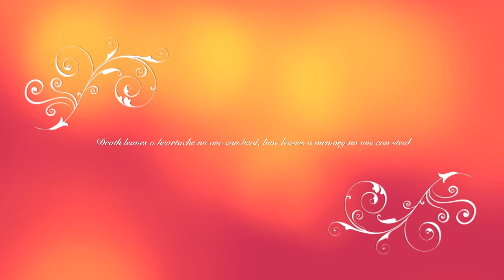RIP April and Blizzard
On February 13, 2011, I lost a piece of my heart. That was the day my two horses, Blizzards Big Chill and Gen's Silver Angel, A.K.A. Blizzard and April, were killed when a man set Ravensway Stables on fire. Blizzard was nine years old and April was ten. Their lives were ended way too early.
These are a few of the many memories I wanted to share of my horses.